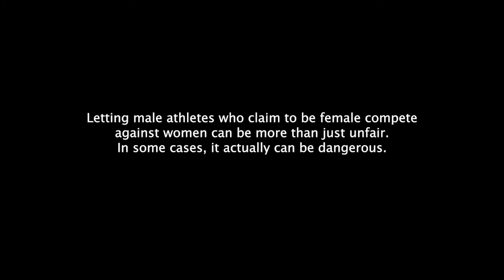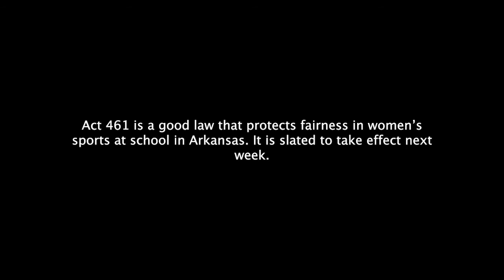Federal Judge Blocks Law Protecting Girls' Sports in WV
Stories like these underscore why Arkansas recently passed legislation protecting fairness in women's sports.